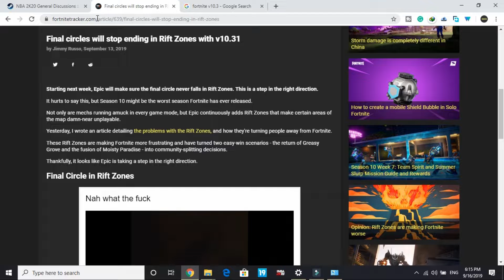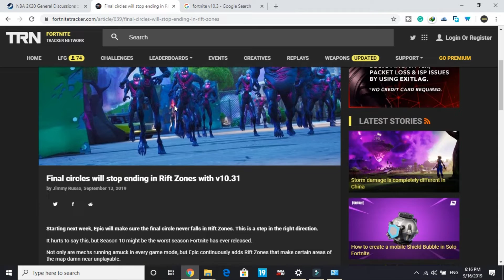Fortinite 10.31 Patch NEWS| No Rift Zones In Final Circle | Patch 10.31 Notes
Starting next week, Epic will make sure the final circle never falls in Rift Zones. This is a step in the right direction.

It hurts to say this, but Season 10 might be the worst season Fortnite has ever released.

Not only are mechs running amuck in every game mode, but Epic continuously adds Rift Zones that make certain areas of the map damn-near unplayable.

Yesterday, I wrote an article detailing the problems with the Rift Zones, and how they're turning people away from Fortnite.

These Rift Zones are making Fortnite more frustrating and have turned two easy-win scenarios - the return of Greasy Grove and the fusion of Moisty Paradise - into community-splitting decisions.

Thankfully, it looks like Epic is taking a step in the right direction.